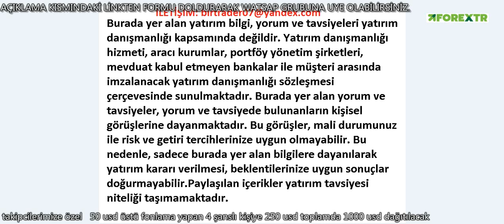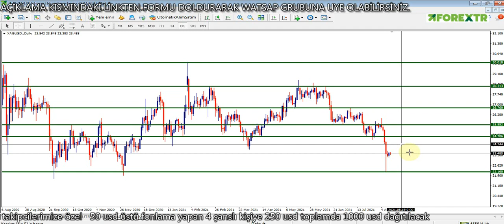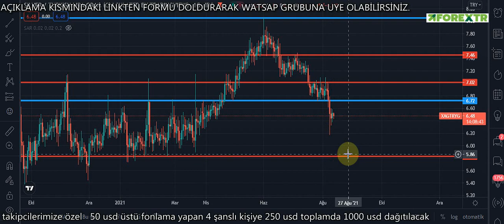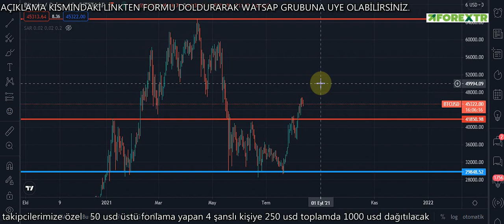BUGÜN BÜYÜK GÜN BOMBA PATLIYOR -GRAM ALTIN VE DOLAR KRİTİK SEVİYELER - GÜMÜŞ ALIMLAR HIZLANACAK BTC?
Merhaba arkadaşlar 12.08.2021 PERŞEMBE Tarihli GRAM ALTIN, USD/TRY, DOLAR, ONS, BTC/USD ve GÜMÜŞ analizimi paylaşıyorum. Ayrıca Günlük ekonomi haberleri nide bulabilirsiniz.

BÜYÜK GÜN GELDİ ÇATTI DOLAR/TL VE GRAM ALTININ KADERİ BUGÜN BELLİ OLUYOR.
ONS ALTIN YÜKSELME DEVAM EDECEK?
GÜMÜŞ/TRY ALIMLAR HIZLANACAK
BTC ÇIKIŞ İVMESİ YAKALADI DEVAMI?

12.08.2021 DOLAR ANALİZİ VE YORUMLARI
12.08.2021 GRAM ALTIN ANALİZİ VE YORUMLARI
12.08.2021 ONS ALTIN ANALİZİ VE YORUMLARI
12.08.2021 GÜMÜŞ ANALİZİ VE YORUMLARI
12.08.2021 BTC/USD ANALİZİ VE YORUMLARI

GRAM ALTIN - USD/TRY - ONS - GÜMÜŞ/TRY - BTC/USD DETAYLI ANALİZ VE YORUMLAR  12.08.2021 PERŞEMBE -